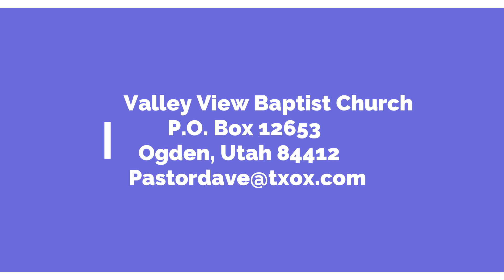Valley View Baptist Church North Ogden Utah Pastor David Duncan September 19 2021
Pastor Dave delivering message number 29 in the series:
Daniel and Revelation "End Times, The Biblical truth."